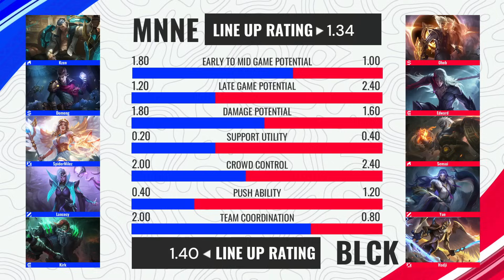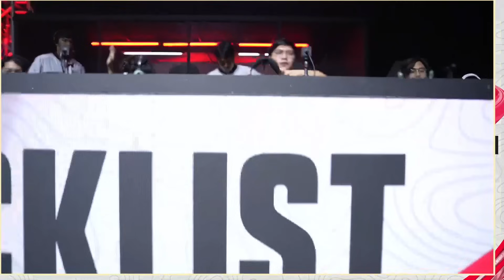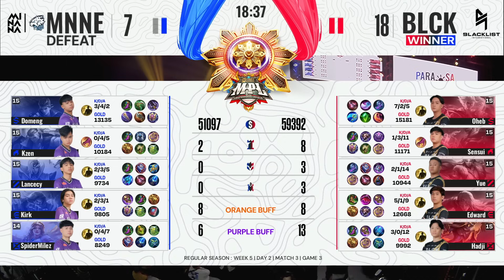MPL PH S13 - W5D2 - MNNE vs BLCK - GAME 3